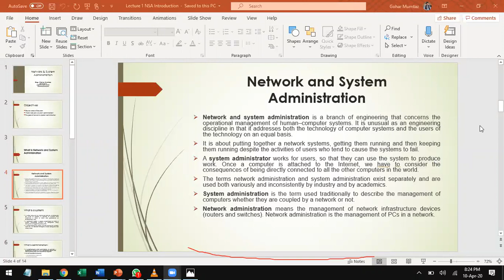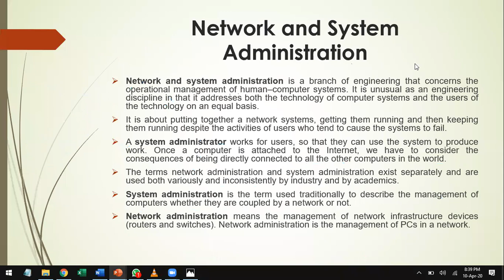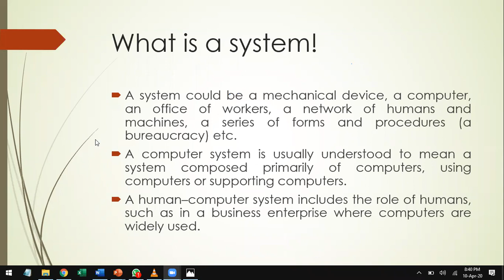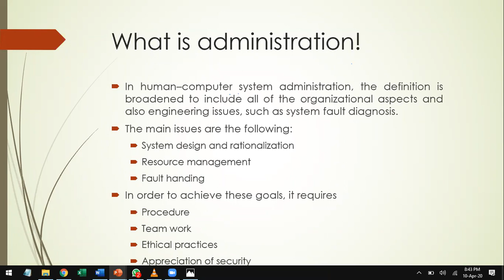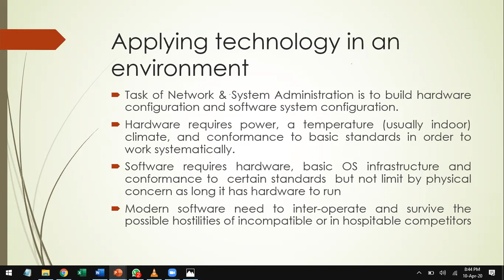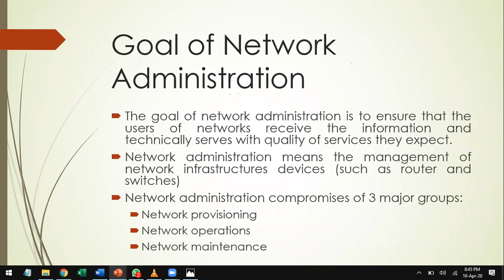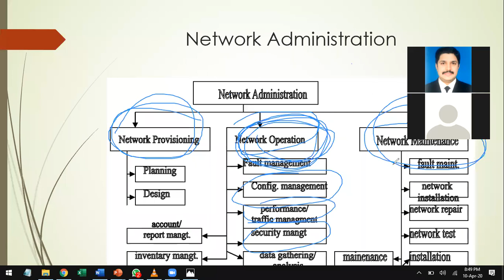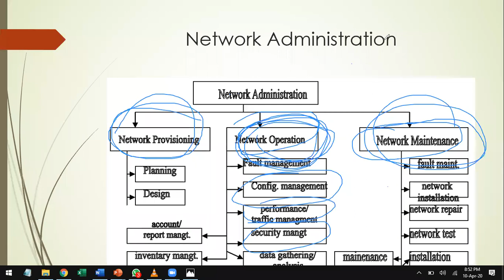Lecture 1: Introduction Network & System Administration in Urdu ||FAST Science Academy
Helo Everyone. Welcome to FAST Science Academy. This channel is for all students who are studying in University. It is made up to help each other by share ideas, question, answers GDB , quizzes, assignments  and other educational stuff.

A system administrator, or sysadmin, is a person who is responsible for the upkeep, configuration, and reliable operation of computer systems; especially single-user computers, such as servers. The system administrator seeks to ensure that the up time, performance, resources, and security of the computers they manage meet the needs of the users, without exceeding a set budget when doing so.

To meet these needs, a system administrator may acquire, install, or upgrade computer components and software; provide routine automation; maintain security policies; troubleshoot; train or supervise staff; or offer technical support for projects

System Administration and IT Infrastructure Services full course:

||Topic Covered||

Introduction to System Administration and IT Infrastructure Services
Course Introduction

What is Systems Administration?

Servers Revisited

The Cloud

Systems Administration Tasks

Organizational Policies

IT Infrastructure Services

User and Hardware Provisioning

Routine Maintenance

Vendors

Troubleshooting and Managing Issues

In Case of Fire, Break Glass

What are IT Infrastructure Services?

The Role of IT Infrastructure Services in SysAdmin

Types of IT Infrastructure Services

Server Operating Systems
Virtualization

Remote Access Revisited

Network Services

FTP, SFTP, and TFTP

NTP

Network Support Services Revisited

DNS

DNS for Web Servers

DNS for Internal Networks

DHCP

Troubleshooting Network Services

LectureUnable to Resolve a Hostname or Domain Name

Software Services

Configuring Communication Services

Configuring Email Services

Configuring User Productivity Services

Configuring Security Services

Heather Managing Self Doubt

File Services

What are file services?

Network File Storage

Print Services

Configuring Print Services

Platform Services

Web Servers Revisited

What is a database server?

Is the website down?

Introduction to Directory Services

What is a directory server?

Implementing Directory Services

Centralized Management

What is centralized management?

LDAP

What is LDAP?

Heather Overcoming Obstacles

Active Directory

Managing Active Directory

Managing Active Directory Users and Groups

Joining an Active Directory Domain

Group Policy Creation and Editing

Group Policy Inheritance and Precedence

Group Policy Troubleshooting

What is OpenLDAP?

Managing OpenLDAP

Planning for Data Recovery

LectureWhat is Data Recovery?

Backing Up Your Data

Backup Solutions

Testing Backups

system administration and it infrastructure services google

system admin course details

system administration course

NSA certificate

system administration pdf

system administration tutorial

history of system administration

system administration salary

system administrator duties

system administration course

system administrator job description

system administrator course syllabus

linux system administrator courses

windows system administrator training

system administrator training and placement

system administrator training pdf

system administration course outline

system administration tutorial pdf

windows system administration tutorial

windows system administrator tutorial pdf

system administration lecture notes

system administration tutorial point

introduction to system administration pdf

network administration tutorial pdf

system admin roadmap

courses to become a system administrator

how to become a system administrator reddit

how to become a system administrator without a degree

how to be system administrator windows 10

what certifications do you need to be a system administrator

is being a system administrator hard

system administrator salary